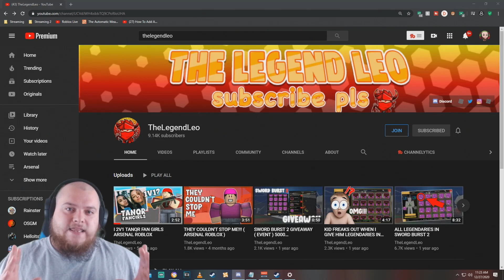I 1v1 a SPEED HACKER.. (Roblox Arsenal)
I 1v1 a speed hacker who is using knife only in Arsenal on Roblox.

Use Megaphone audio ID 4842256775
Roblox Arsenal Codes:
POG
EPRIKA
FLAMINGO
POKE
PET
CBROX
JOHN
KITTEN
ROLVE
BLOXY
F00LISH
Bandites
ANNA